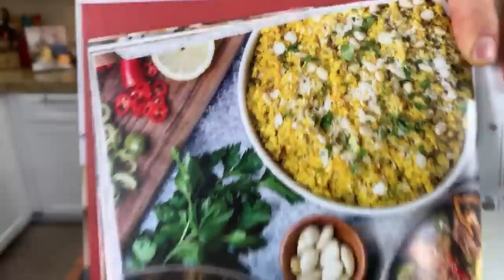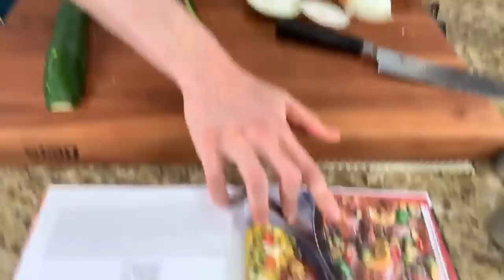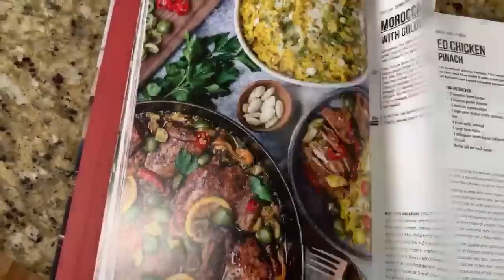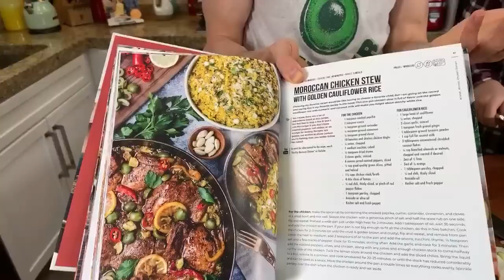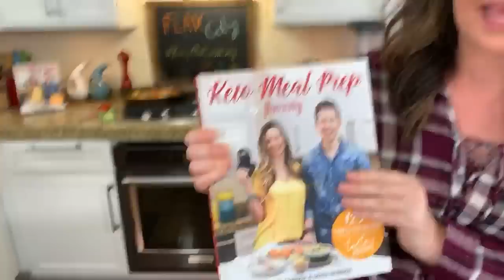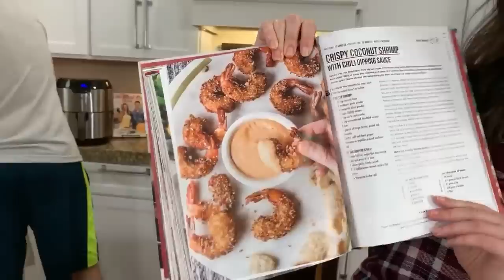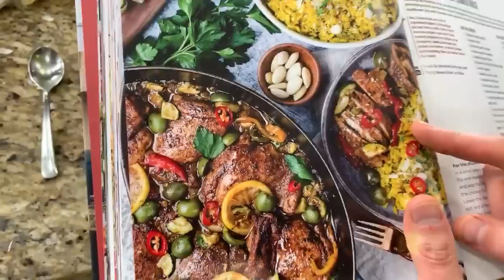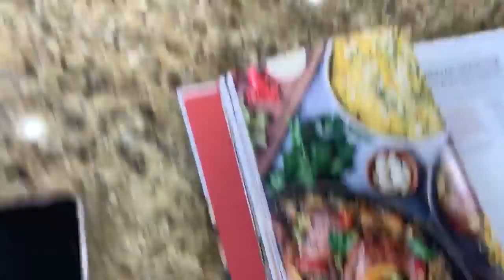🔴 Making My Favorite Keto Recipe From The Cookbook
Moroccan chicken stew with golden turmeric cauliflower rice.